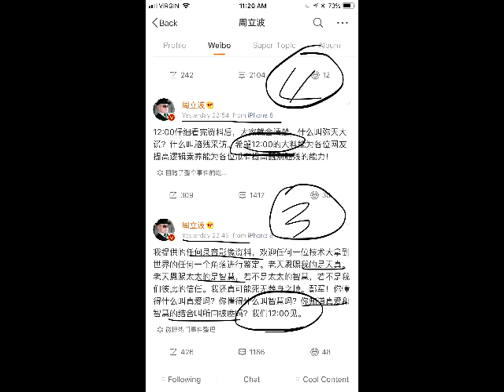18288【热点追踪】周立波再披战袍813大爆料~高圆圆关之琳竟然躺枪